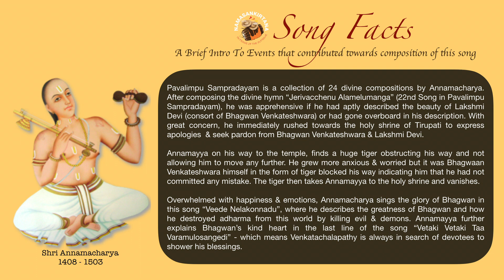Veede Nelakonnadu (Lyrics & Meaning) || Annamacharya (Pavalimpu Song) || Delhi Shri Shankar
Annamacharya Kriti with lyrics (in Tamil & Nagari Script) & meaning in english.

Song Fact:
Pavalimpu Sampradayam is a collection of 24 divine compositions by Annamacharya. After composing the divine hymn “Jerivacchenu Alamelumanga” (22nd Song in Pavalimpu Sampradayam), he was apprehensive if he had aptly described the beauty of Lakshmi Devi (consort of Bhagwan Venkateshwara) or had gone overboard in his description. With great concern, he immediately rushed towards the holy shrine of Tirupati to express apologies  & seek pardon from Bhagwan Venkateshwara & Lakshmi Devi.

Annamayya on his way to the temple, finds a huge tiger obstructing his way and not allowing him to move any further. He grew more anxious & worried but it was Bhagwaan Venkateshwara himself in the form of tiger blocked who his way indicating him that he had not committed any mistake. The tiger then takes Annamayya to the holy shrine and vanishes.

Overwhelmed with happiness & emotions, Annamacharya sings the glory of Bhagwan in this song “Veede Nelakonnadu”, where he describes the greatness of Bhagwan and how he destroyed adharma from this world by killing evil & demons. Annamayya further explains Bhagwan’s kind heart in the last line of the song “Vetaki Vetaki Taa Varamulosangedi” - which means Venkatachalapathy is always in search of devotees to shower his blessings.